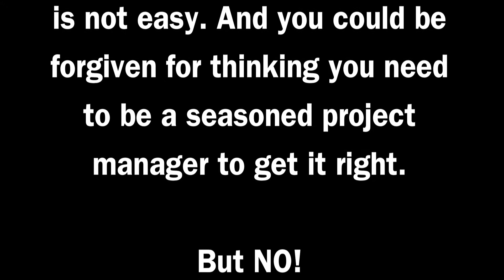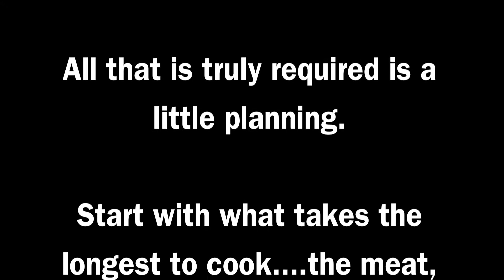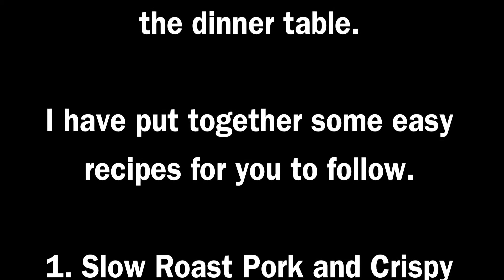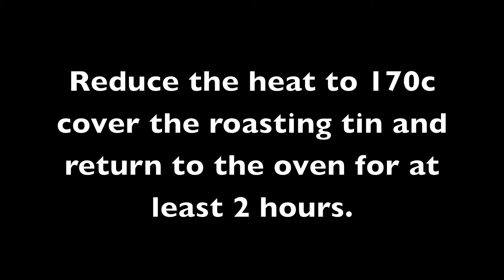How to Make Slow Roast Pork and Chrispy Crackling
The tenderest pork and crispiest crackling ever